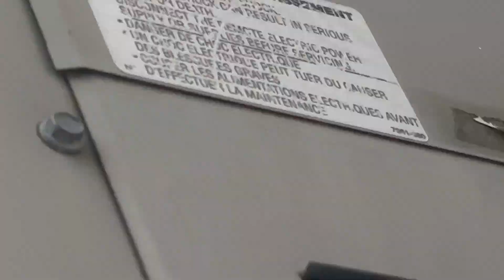2000 3 Ton Bard Wall Hung Heat Pump | Startup, Running, Shutdown [Cool Mode]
Recorded 10/1/2023

Weather: 80°F | Partly Cloudy
Heat Index: 82°